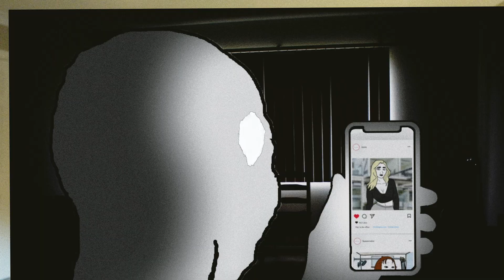The Most Attractive Muscles That Women CAN'T RESIST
0:00 Intro
1:21 Male Versus Female Gaze
3:26 1.
5:08 2.
7:18 3.
9:21 Outro